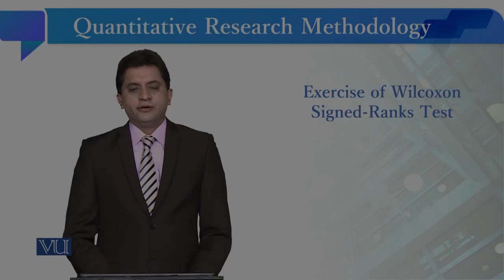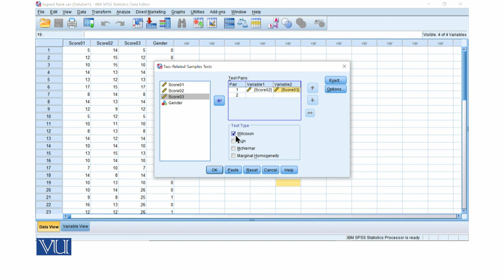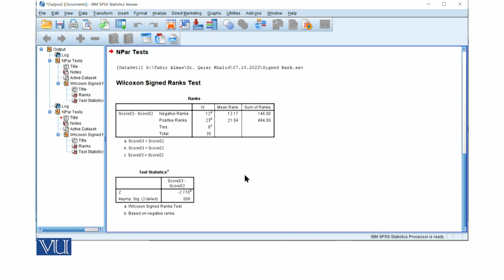Exercise of Wilcoxon Signed-Ranks Test | Quantitative Research Methodology | SOC509_Topic240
Topic240: Exercise of Wilcoxon Signed-Ranks Test
By Dr. Qaisar Khalid Mahmood